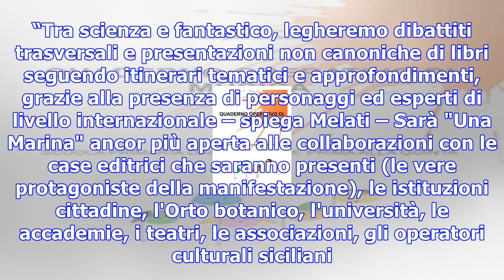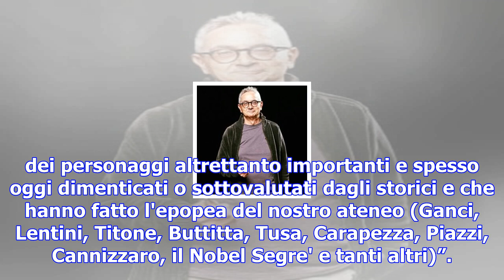Piero melati direttore artistico di una marina di libri: "coinvolgeremo gli scrittori"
Il giornalista alla guida del festival dell'editoria indipendente: "Un omaggio ai grandi docenti del...